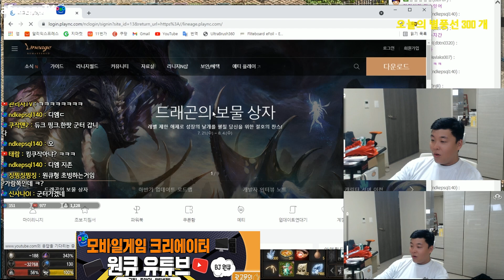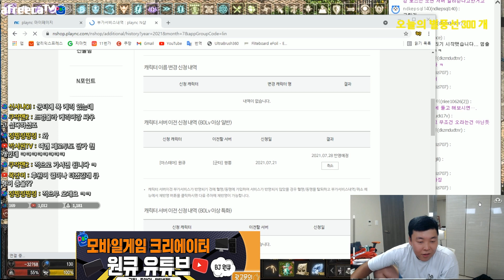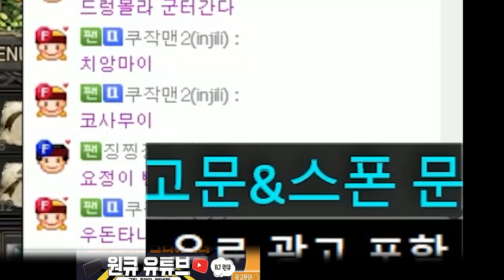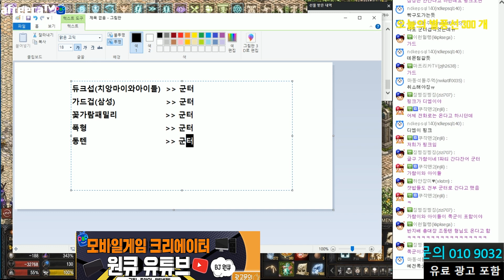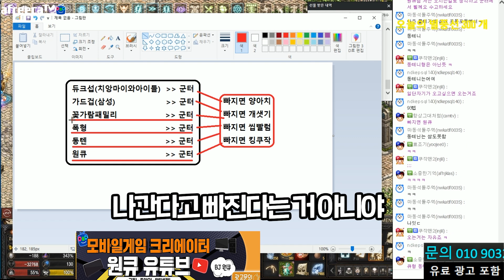[리니지 원큐] 전섭1위 드렁몰라(혈맹)vs원큐vs폭군vs조동텐vs삼정혈맹 서버이전 최초공개 킹쿠작처럼 별풍만개받고 먹튀안한다.(fT 제로투) (아재투)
종합 게임 스트리머 라이브 동영상 채널 입니다